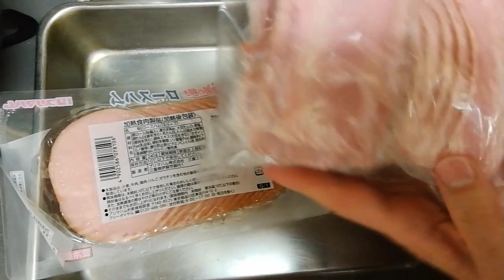【簡単料理】ちょ～簡単悦子さん流簡単料理ちょ～美味しい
お茶の稽古で着物着たんですが、時間がなくて焦っちゃって綺麗に着れませんでした。
さて北海道の佐々木博之さんの奥様悦子さんから簡単で美味しい料理を教えていただきました。

２０２２年９月１９日からスタンダードプードルを飼い始めました。
飼えなった生徒さんから２歳のオーデンをいただきました。
大型犬を飼う覚悟を夫婦で話し合い、玄関のドアをつけたり外構工事をして庭にオーデンが危なくなく出られるようにしたり、絨毯をひいたりしています。
飼い始めからの動画をアップロードはじめました。

またコラボして下さる方を募集しています。内容は、何でも私が対応できることであればよろしくお願いしたいので、上記アドレスでメールでご連絡下さい。